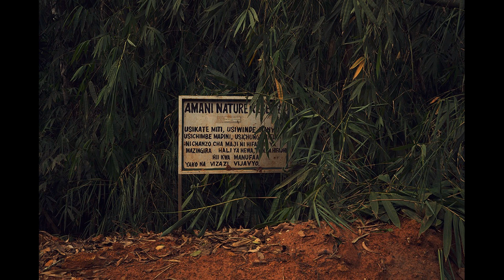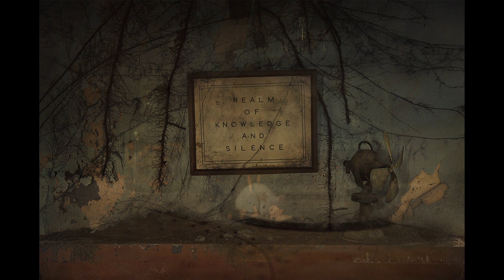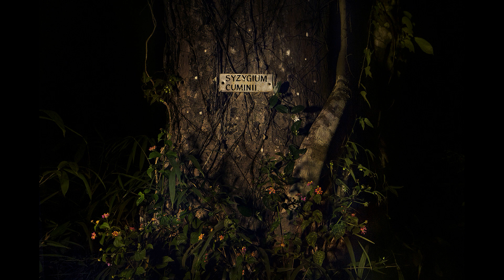Юрий Притиск о фотопроекте "Amani" Евгении Арбугаевой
Мои видео-заметки о творчестве Евгении Арбугаевой.